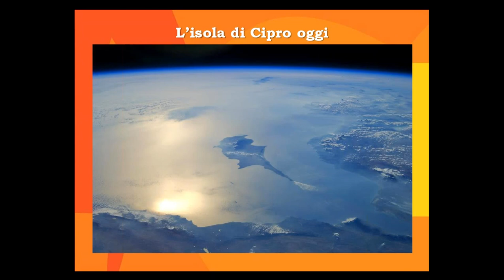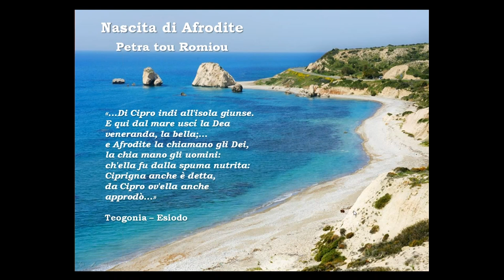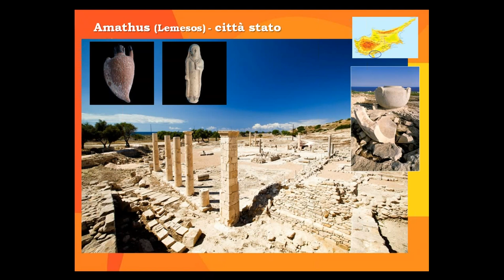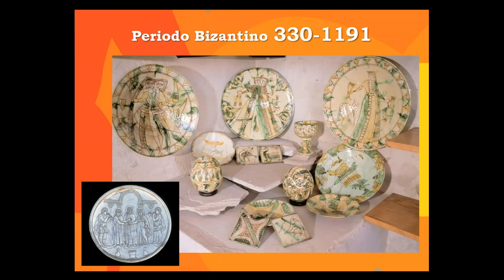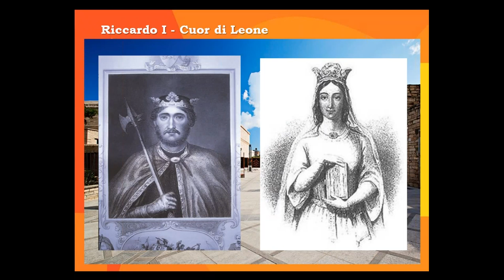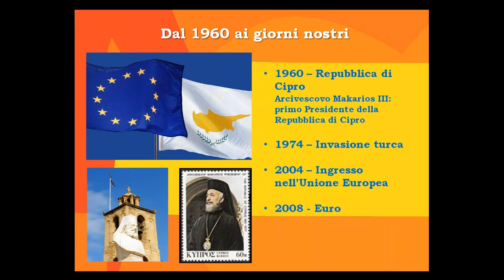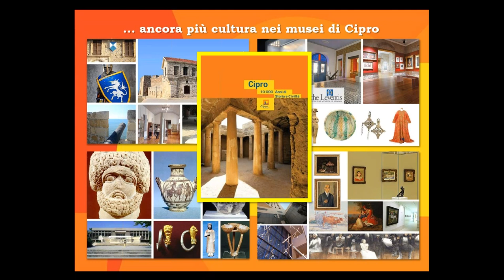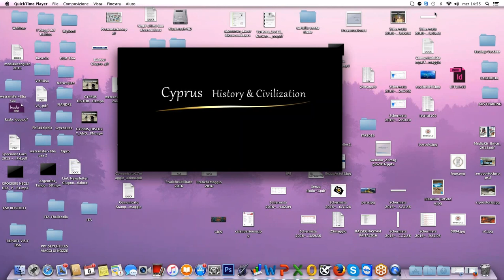C'era una volta Cipro... I nostri primi 10 000 anni di storia e civiltà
a cura di Amalia Pedandola e Ioanna Kallitsi, rappresentanti Visit Cyprus, Ente per il turismo di Cipro in Italia